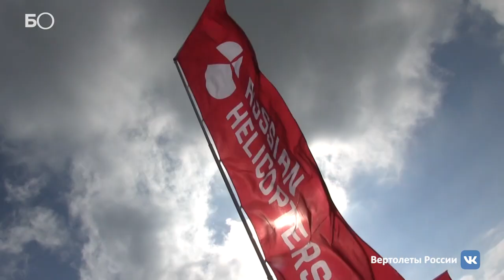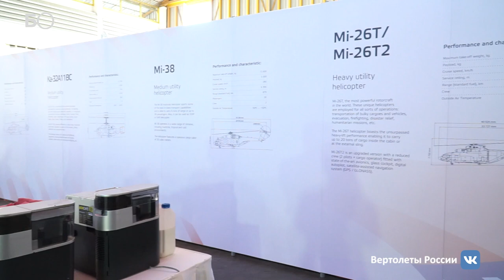«Вертолеты России» продемонстрировал «Ансат» в Азии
Холдинг «Вертолеты России» в рамках демонстрационного тура вертолетов Ми-171А2 и Ансат по странам Юго-Восточной Азии представил новейшие гражданские вертолеты Ансат и Ми-171А2 потенциальным заказчикам из 5 стран - Китая, Вьетнама, Камбоджи, Тайланда и Малайзии.
Специалисты холдинга в ходе презентации познакомили эксплуатантов с ключевыми преимуществами вертолетов Ми-171А2 и Ансат, а также с системой их послепродажного обслуживания.